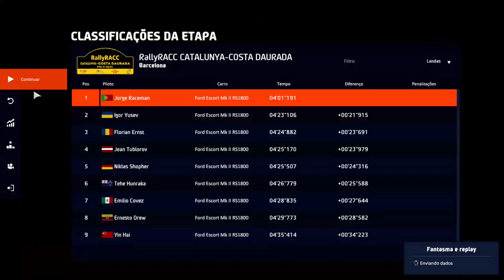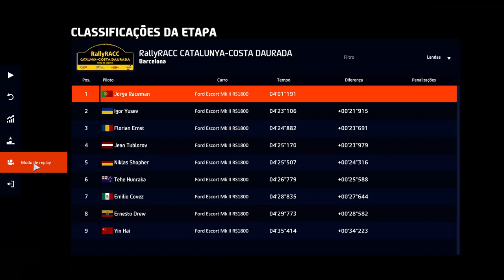WRC 9 XBOX ONE S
SSS SPAIN CATALUNA (DLC) FORD ESCORT MKII 1800 GR.4